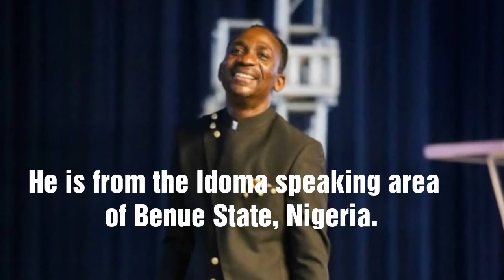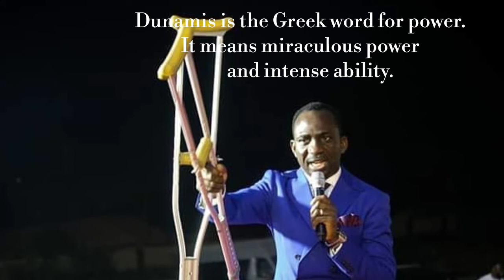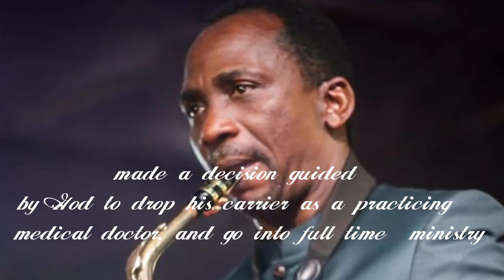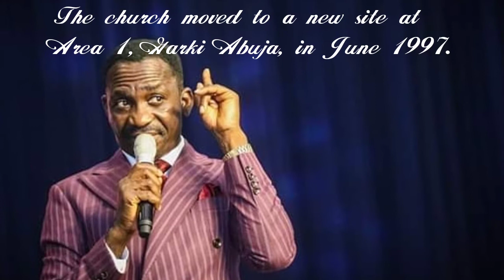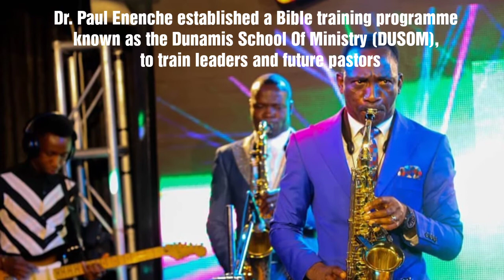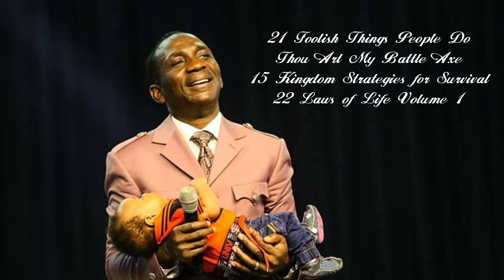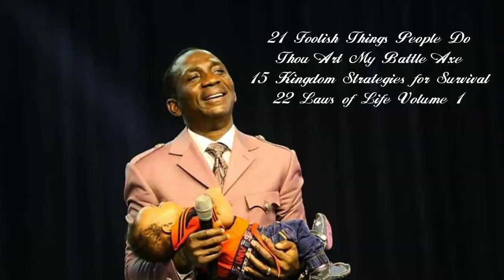Biography of Pastor Dr. Paul Enenche | Ministry, age, wife, family, Dunamis church Nigeria history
This video is all about the Biography of Pastor Dr. Paul Enenche, his Ministry, age, wife, family, DIGC history and lot more about him.
If you have any questions about Pastor Dr. Paul Enenche, just watch this video. A lot of facts about him has been researched and compiled for you.